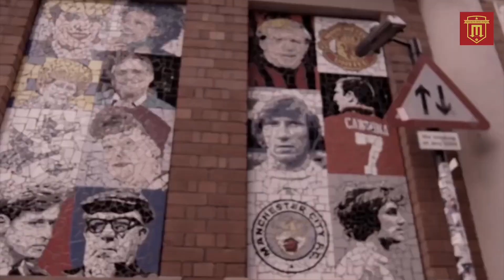TIN MU 16/8 : NHỮNG ĐIỀM BÁO KHẲNG ĐỊNH MU SẼ VÔ ĐỊCH | MU NHẬN TIN VUI ĐẾN TỪ SIÊU TIỀN ĐẠO